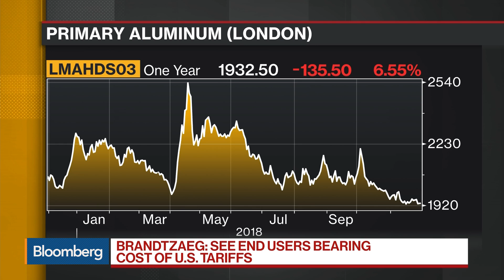Norsk Hydro CEO on Alunorte Refinery, 2019 Targets, Aluminum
Nov.29 -- Svein Brandtzaeg, chief executive officer at Norsk Hydro, discusses the issues at the Alunorte refinery in Brazil, his targets for 2019, the global aluminum market, how the trade war is impacting his business, demand from China and his outlook for prices. He speaks exclusively on "Bloomberg Daybreak: Europe."